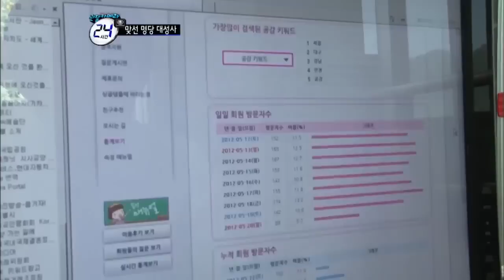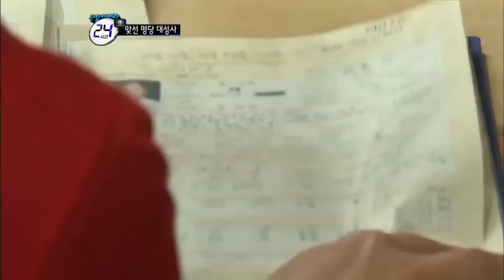관찰카메라 24시간 E07,125029,#02 인연찾는 대성사의 하루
[관찰카메라 24시간] 2012/05/29방송 7회

- 낭만사찰! 맞선명당 대성사

그곳이 궁금하다면, 관찰하라!
대한민국 어디든 궁금한 곳은 스물 네 시간 카메라를 끄지 않고 관찰하는 채널A 관찰 카메라 24시간. 이번 편에는 부처님 오신 날을 맞아 충북 옥천의 고즈넉한 산사, 대성사(한국불교 태고종 전통사찰 28호)로 향했다.

법회가 열리는 일요일마다 이 사찰에서 목격되는 신기한 풍경은 앞좌석엔 부모님, 뒷좌석엔 장성한 자녀를 태운 승용차와 택시들이 줄을 잇는다는 것인데... 청춘남녀들이 일요일 오전부터 시골의 작은 절, 대성사를 찾는 이유는? 이곳이 일명 불교계의 애정 村, 맞선사찰이기 때문이다.

생활밀착형 수행으로 대한민국의 심각한 사회 문제인 결혼률도 높이고 깨달음도 얻는다는 게 이 사찰 주지스님의 지론이란다. 자신의 가장 큰 사명은 이 땅의 혼기 가득 찬 외로운 선남선녀들에게 짝을 찾아주는 일이라고 외치며 오늘도 대한민국의 중매쟁이로 팔을 걷어붙이고 나섰다.

회원 수 2,000명! 결혼 성공 커플 수 883쌍!
웬만한 결혼정보업체 못지않은 체계적인 회원관리와 나이, 집안 배경, 직업, 학력, 종교 등 철저한 데이터베이스에 근거한 커플 연결, 그리고 짝을 찾을 때까지 끝까지 책임지는 자세로 99.9%라는 놀라운 커플 성사 율을 자랑하는 맞선사찰 대성사.

신명나는 밴드 연주가 대웅전 앞마당에 울려퍼지고 커플매니저 주지스님의 소개로 마음이 통한 청춘남녀들이 조심스레 인근으로 데이트를 나가는 화기애애한 사찰, 위엄보다는 친근함으로 무장한 유쾌한 절  대성사로 시청자를 초대한다.